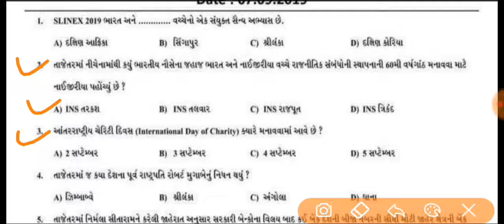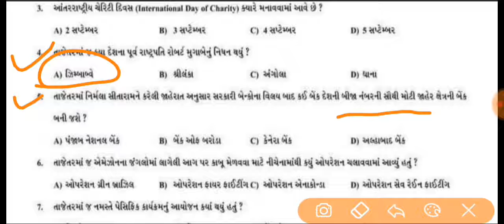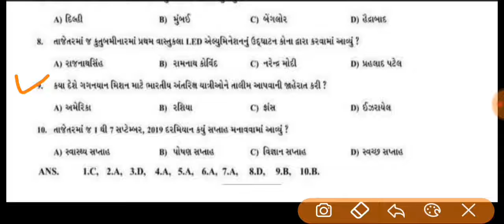Today current affairs 7 September 2019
Date 7 september 2019 current affairs
How to pass gpsc or aNy other information and other competitive exams like tet,tat,htat,& class 3 exam